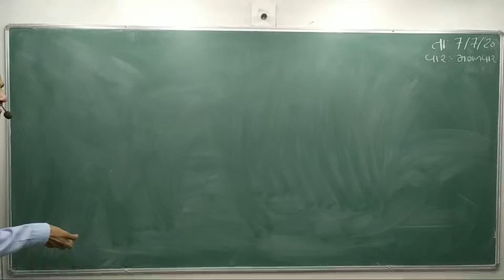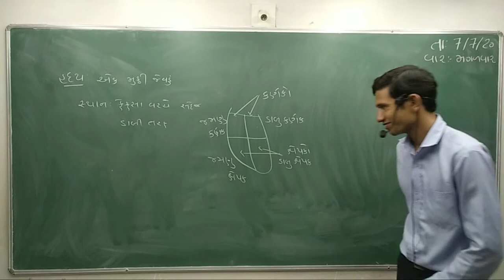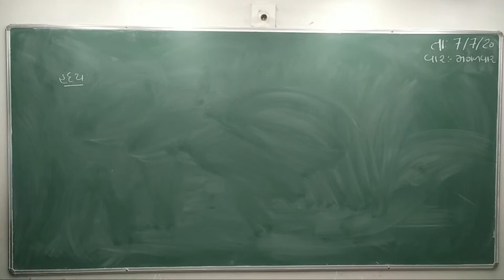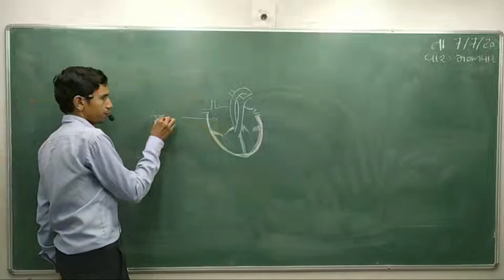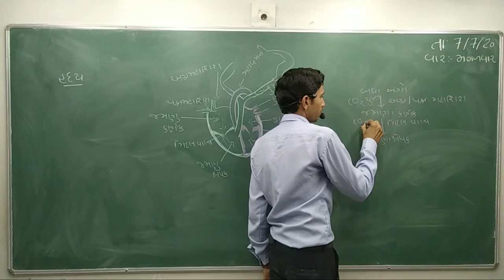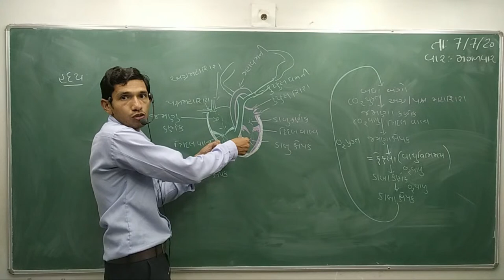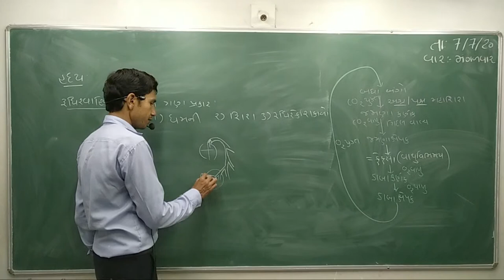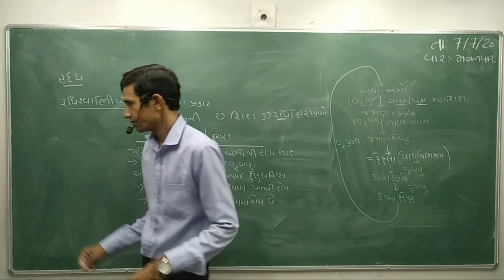STD:-10 // SCIENCE // CH.6 // LEC.10 // MEHUL SIR